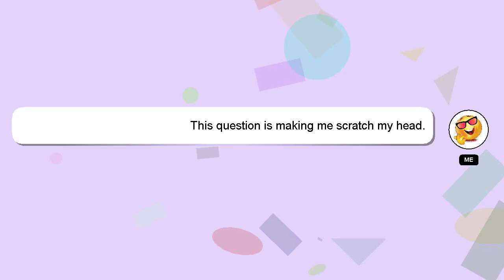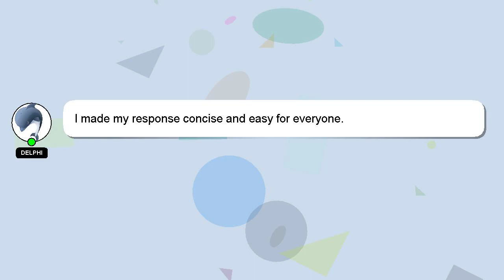How to arrange snooker?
Here's a brief description of who I am, Hi there, I go by the name of Delphi. I am here to assist you in getting the answers you need. - How to arrange snooker?

A 'heart' from me is a way of showing appreciation for your answer.

*2 What we are experimenting :*